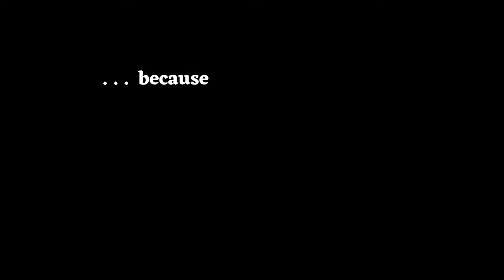Step In Time - Mary Poppins (Australian Cast)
The Australian cast of Mary Poppins perform Step In Time for media at Her Majesty's Theatre in Melbourne's East End Theatre District.